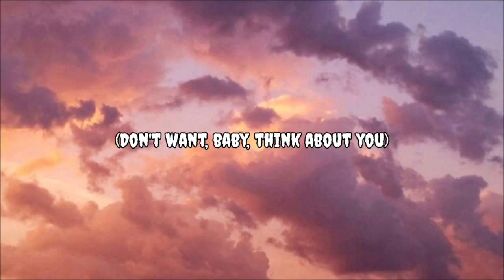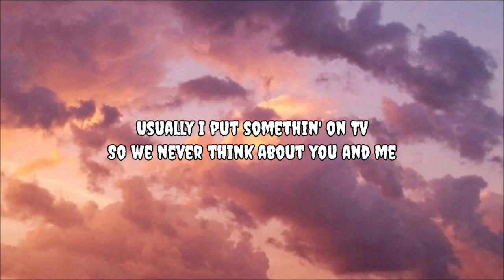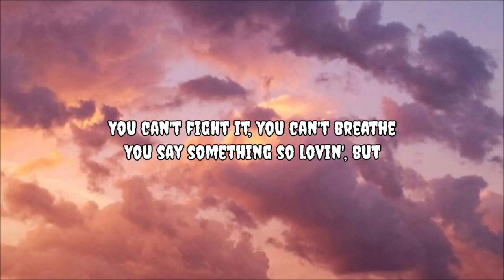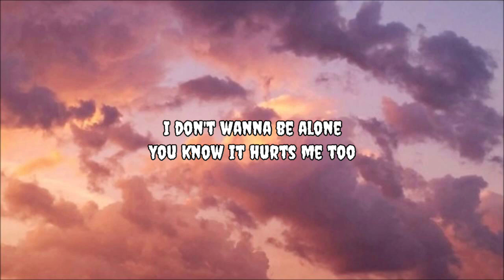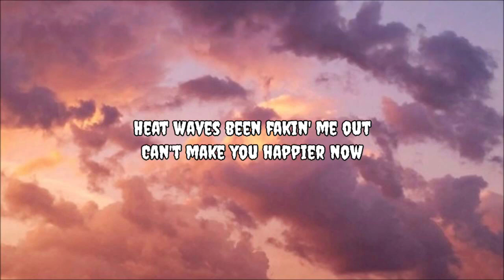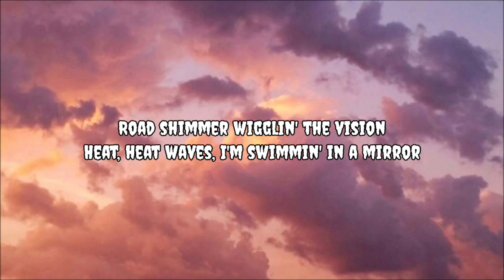Glass Animals - Heat Waves (Lyrics)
Original Credit